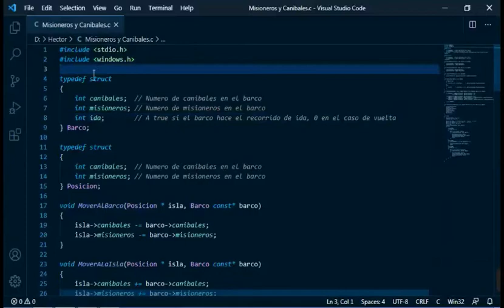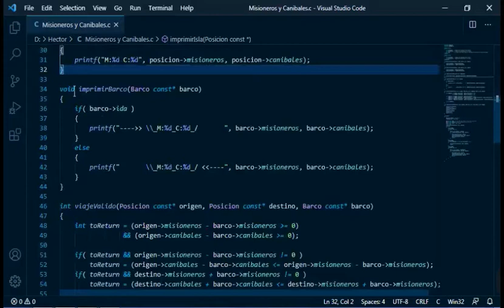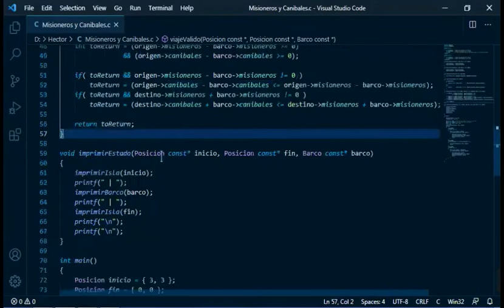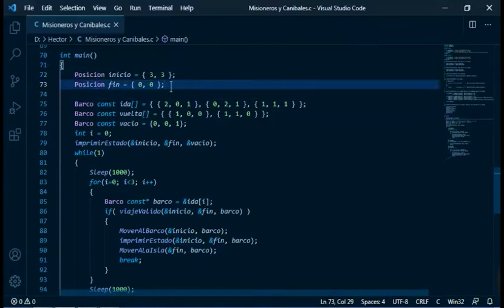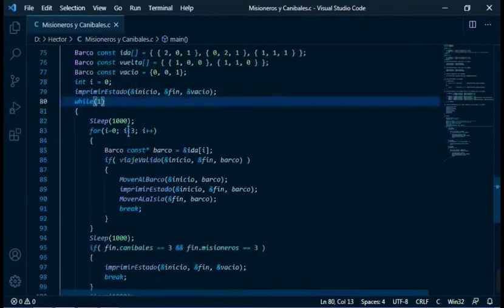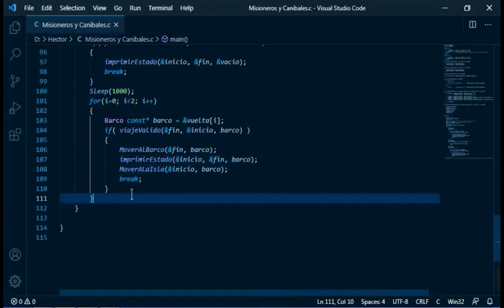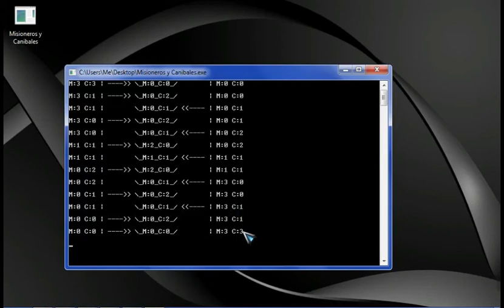Misioneros y Caníbales en Lenguaje C - IA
Problema de Inteligencia Artificial, Misioneros y Caníbales

- Hector Noguera